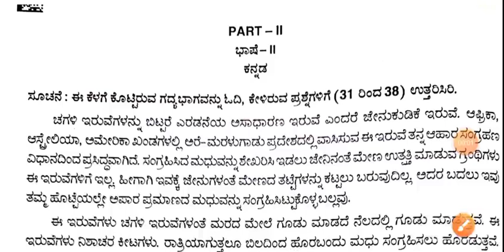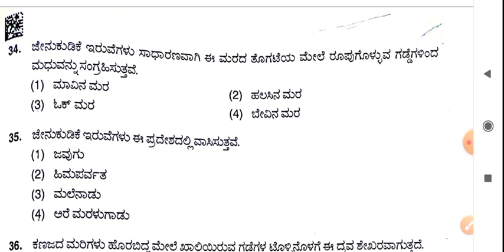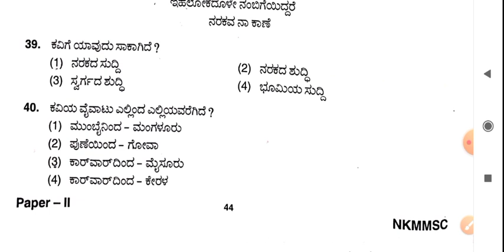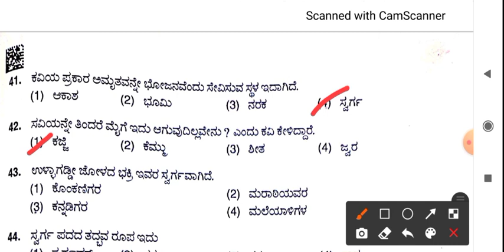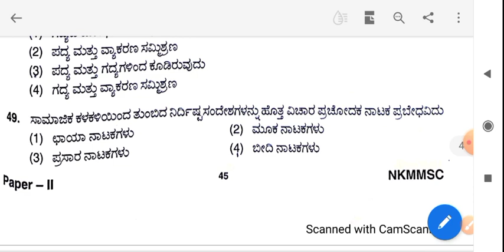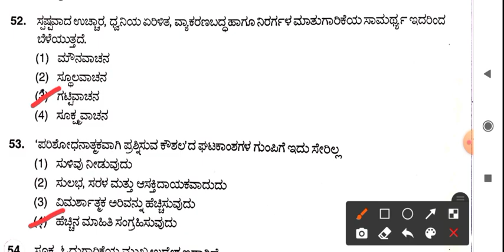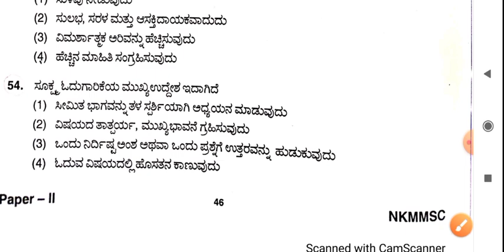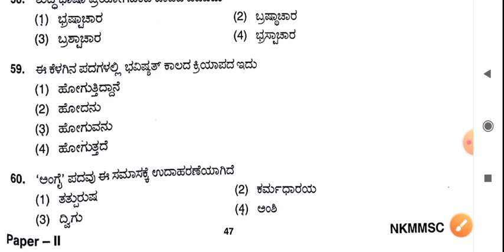Kartet 2021 2nd Language Kannada paper 2 Unofficial key answers | Karnataka tet 2021 key answers